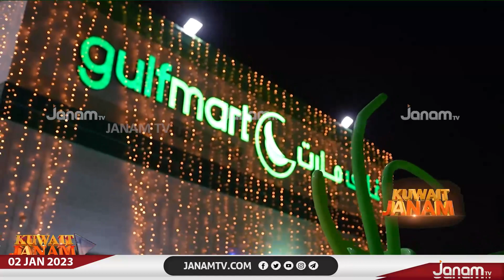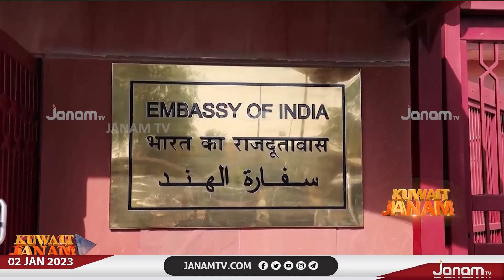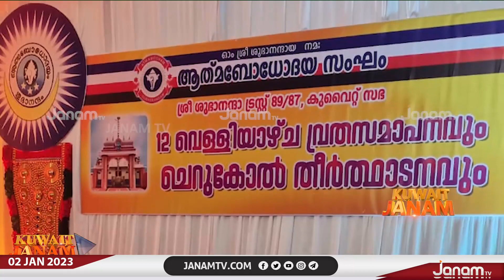കുവൈറ്റ് വാർത്തകൾ | KUWAIT JANAM | JANAM TV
NEWS ANCHOR : SUJITH SURESAN